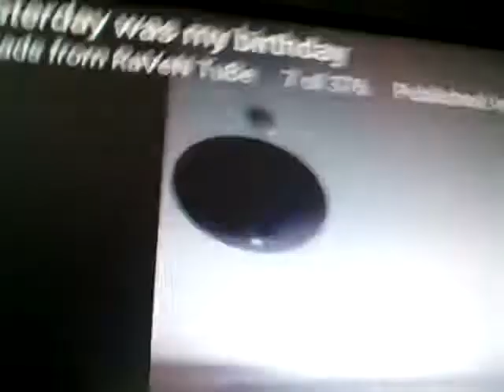The ultimate fidget spinner showdown pt2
Watch pt1 BEFORE watching this video